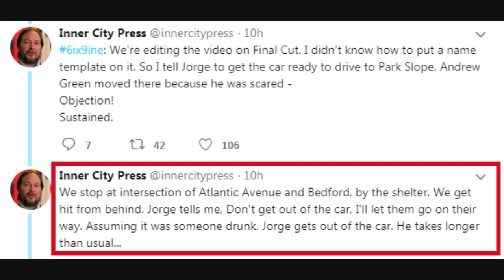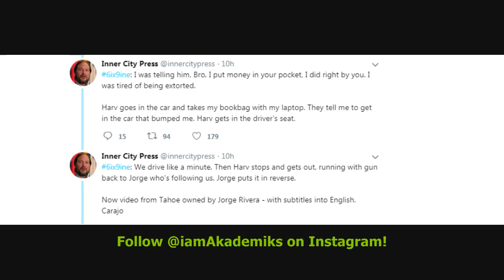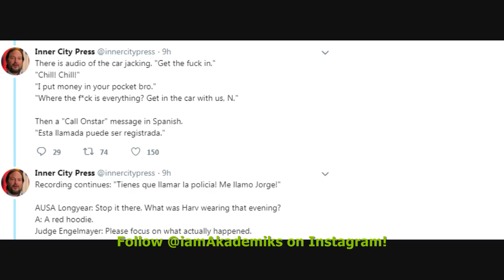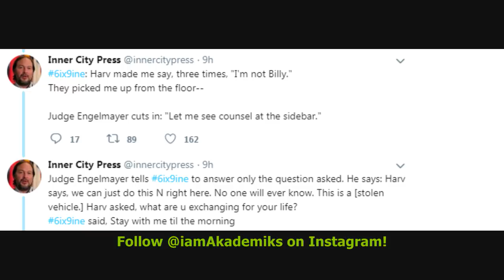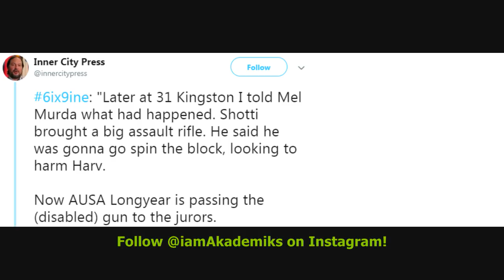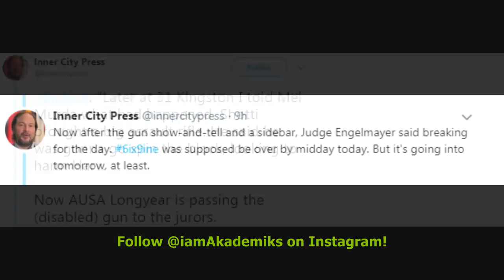The Full 6ix9ine Kidnapping Video Finally Released! 6ix9ine Confesses how he Truly Escaped (Day 2)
DJ Akademiks Speaks on The Full 6ix9ine Kidnapping Video being  Finally Released! 6ix9ine Confesses how he Truly Escaped (Day 2)